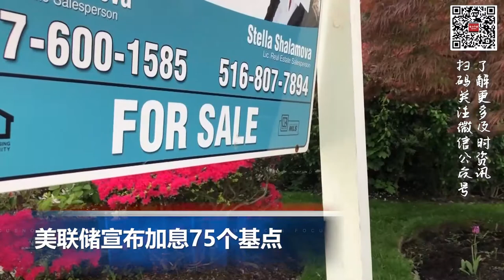感冒糖浆煮鸡肉--TikTok恐怖挑战，FDA警告会致命; 佛州这次把非法移民送到拜登老家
00:00  片头

00:06  拜登联合国演说罕见提台海 重申一中政策

00:53  美联储宣布加息75个基点

01:40  佛州这次把非法移民送到拜登老家 州长遭起诉

02:51  感冒糖浆煮鸡肉--TikTok恐怖挑战，FDA警告会致命

03:57  普京局部动员征兵，引爆抢机票“逃离俄罗斯”